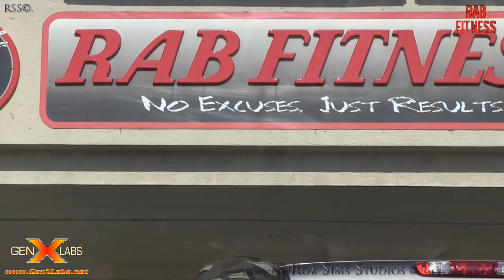GenXlabs, RABFitness, 2014 - USPA Strength Wars Produced by Rob Sims Photography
This was a 16 hr Full power event with the 2 last successful deadlifts of the day of 810lbs and 815lbs being done after midnight. Next year we will definitely be making this a 2 day
 event.